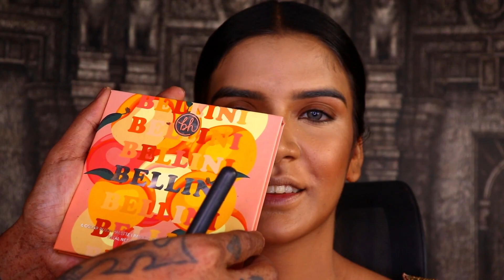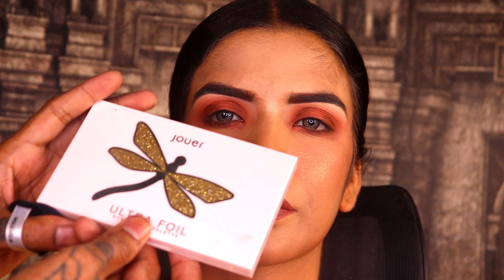Mehndi Makeup Tutorial |Step by Step | Complete Details | Mehndi Look for Bride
mehendi look for bride
mehendi look for bride sister, indian wedding, bridal makeup, style
mehendi makeup look for bride
mehndi makeup look for bride, makeup, bridal makeup, indian bridal makeup
mehndi look for bride
mehndi makeup look for bride
simple mehndi look for bride
wedding, shaadi, mehndi
mehndi makeup
mehndi makeup tutorial
mehndi makeup tutorial for bride, mehndi makeup tutorial and hair, mehndi makeup tutorial for guests, makeup tutorial, beauty, makeup
mehndi